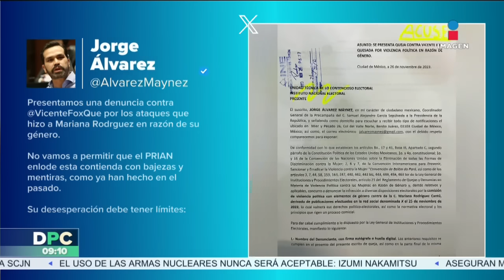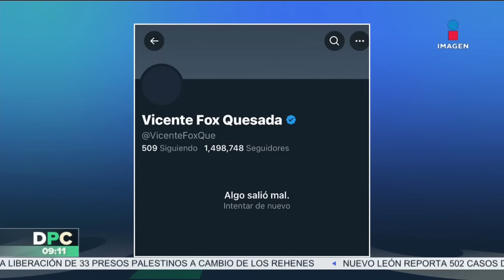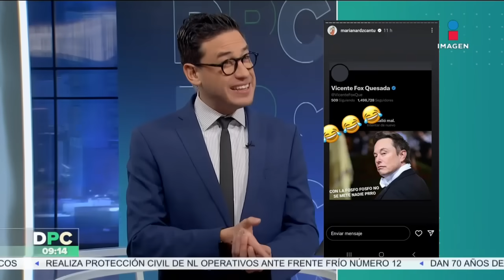'Desaparece' la cuenta de ‘X’ de Vicente Fox | DPC con Nacho Lozano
Luego de que VicenteFox llamó ‘dama de compañía’ a MarianaRodríguez, Movimiento Ciudadano presentó una denuncia en contra del exmandatario; tras los hechos la cuenta de ‘X’ del expresidente ‘desapareció’.